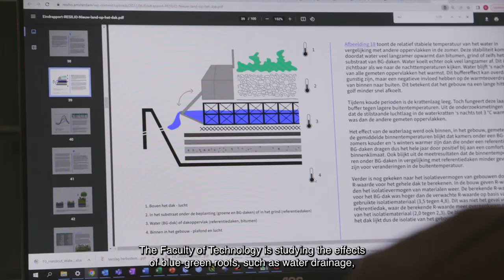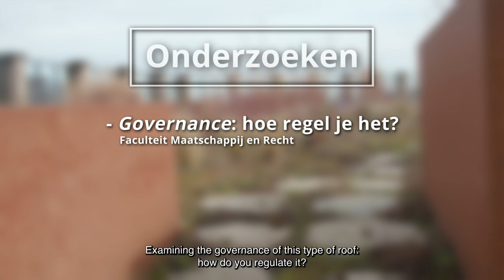Kennisparade Resilio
Kennisparade Resilio (ondertiteld)